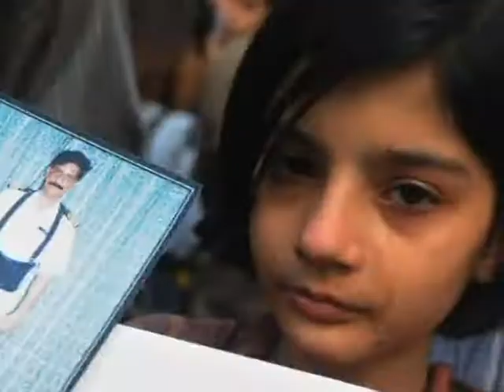Somalian Pirates & Govt efforts Package